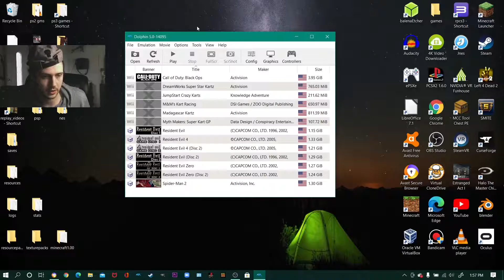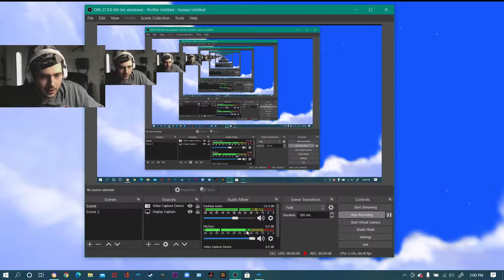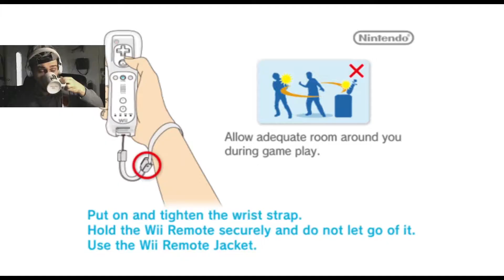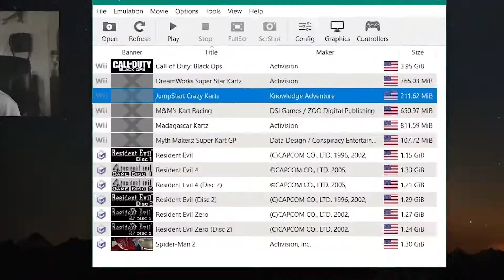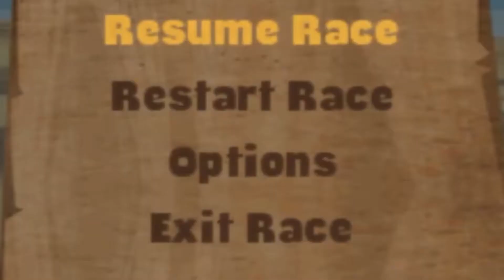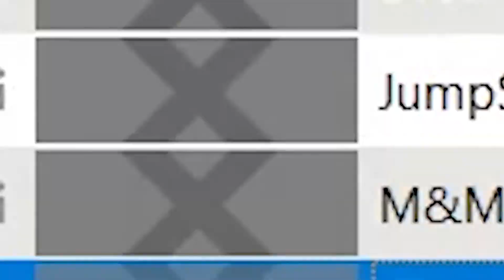5 Bad Kart Games ft. Me